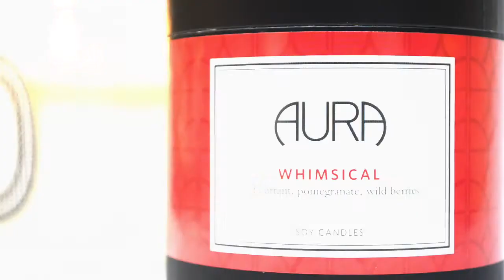Best Berry Inspired Fragrances (Luxury Candles)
There's always something so satisfying about fresh-picked berries. Here are some of our favorite luxury home fragrances that will satisfy your desire for fresh berries.